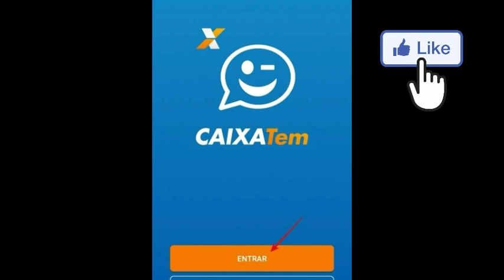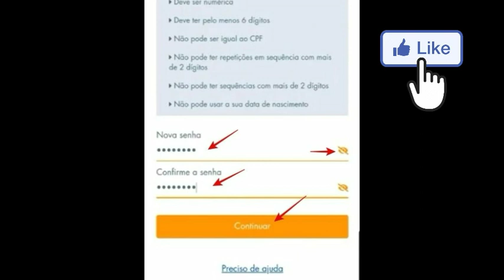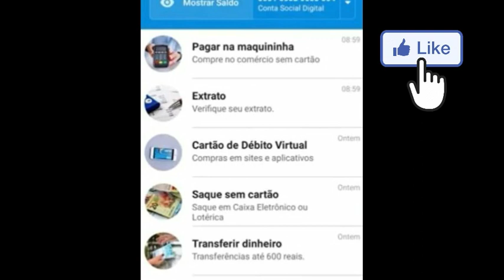ESQUECEU A SENHA DO CAIXA TEM? VEJA COMO RECUPERAR A SENHA DE ACESSO DO CAIXA TEM!